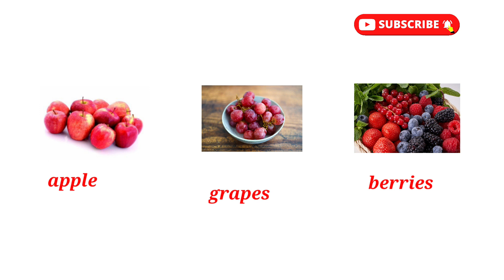Nutrition Malayalam! അൾസർ പൂർണമായും ഈ രീതിയിൽ സുഖപ്പെടുത്താം | Stomach Ulcer gastric ulcer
Flavanoids are compounds that occur naturally in fruits and vegetables.flavanoids  are referred to as gastroprotective agent.probiotic bacteria are the living bacteria to provide healthy and important microorganisms to digestive tract.This home remedy cotain antioxidant antibacterial properties that inhibits the growth of H Pylori bacteria.

ulcer treatment
stomach pain
stomach
how to cure gastric ulcer?